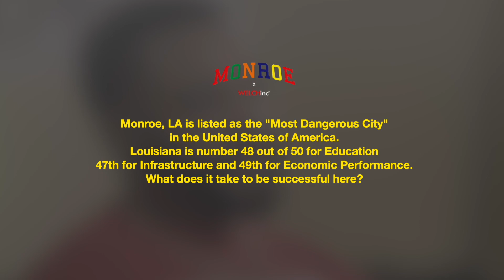Monroe_the Series_Ep001 ft. Jamaro Hill Sr. - Owner of The Cookout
This is an interview series about young entrepreneurs in the most dangerous city in the USA, Monroe, LA.

Filmed, Edited, and Produced by Trandon M. Welch of WELCHinc.